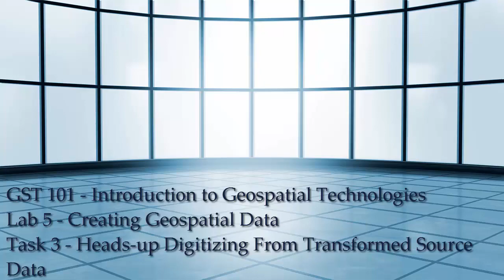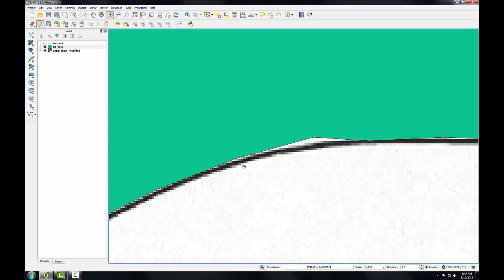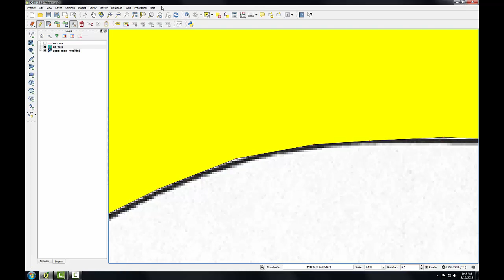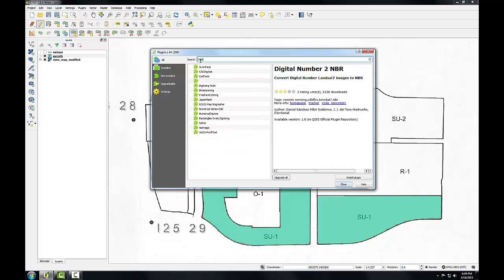GST 101 Lab5 Task3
The development of this video is funded by the Department of Labor (DOL) Trade Adjustment Assistance Community College and Career Training (TAACCCT) Grant No. TC-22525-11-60-A-48; The National Information Security, Geospatial Technologies Consortium (NISGTC) is an entity of Collin College of Texas, Bellevue College of Washington, Bunker Hill Community College of Massachusetts, Del Mar College of Texas, Moraine Valley Community College of Illinois, Rio Salado College of Arizona, and Salt Lake Community College of Utah.  To view a copy of this license, or send a letter to Creative Commons, 444 Castro Street, Suite 900, Mountain View, California, 94041, USA.